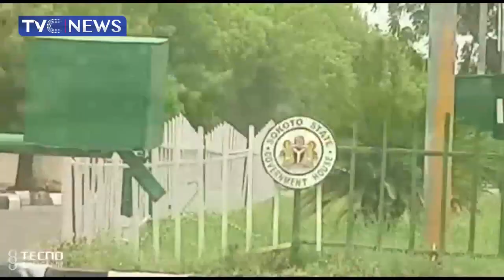Sokoto State Governor Declares 24-Hour Curfew In The State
Governor Aminu Tambuwal of Sokoto State has declared a 24-hour curfew within the metropolis in a bid to prevent a further spread of civil unrest trailing the death of Miss Deborah Samuel.